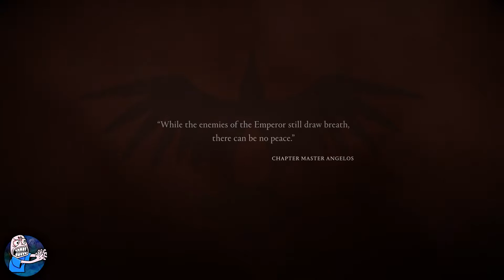Dawn of War 3 - Gameplay Footage Trailer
Welcome back into the fray, Battle-Brothers! We’re excited to reveal the first gameplay footage from Warhammer 40,000: Dawn of War III!

I’ve got lots more to show in the coming weeks, including an extended play through of this mission!

Make sure to keep your eyes on the channel and the social channels for all the latest updates!

Remember to freetherage